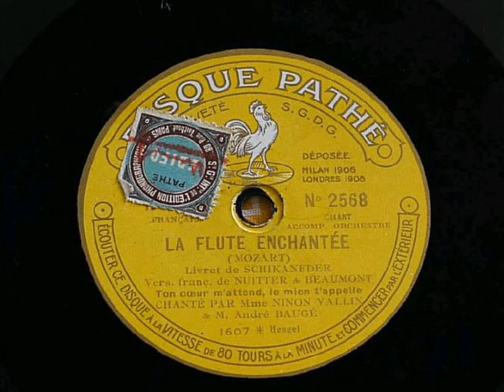André Baugé [1893 -1966] e Ninon Vallin [1886 - 1961]: «Bei Männern, welche Liebe fühlen» (193 -?)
André Baugé, baritono [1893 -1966]; Ninon Vallin, soprano [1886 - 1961]: Bei Männern, welche Liebe fühlen ('Die Zauberflöte')

Il duetto è cantato in francese.

[Data dell'incisione: 193 -?]